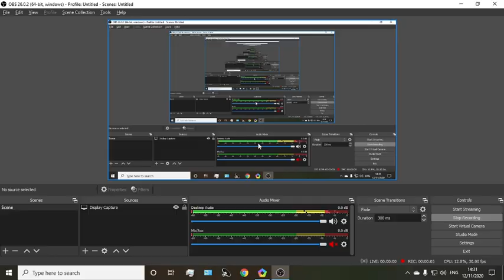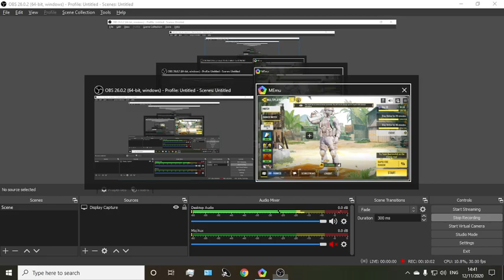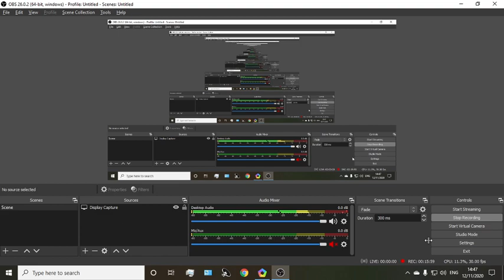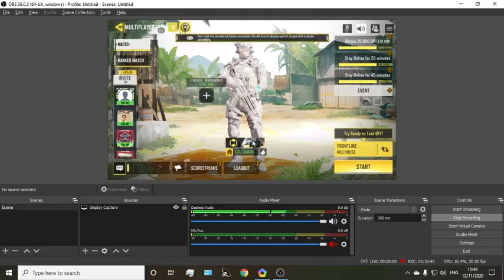CALL OF DUTY MOBILE #3 by SGS_GAMING